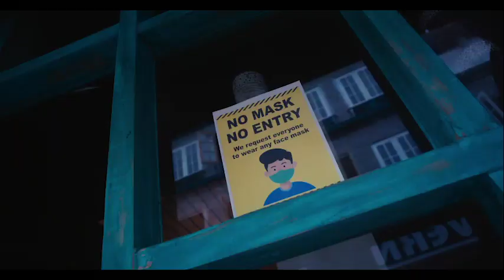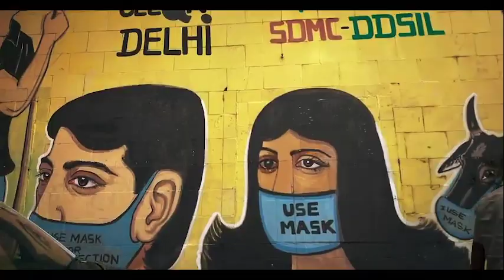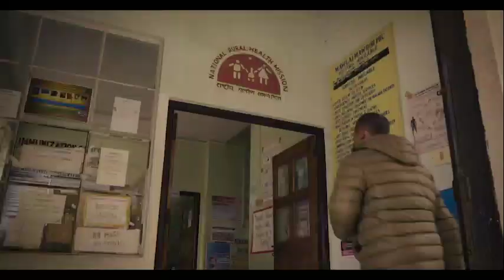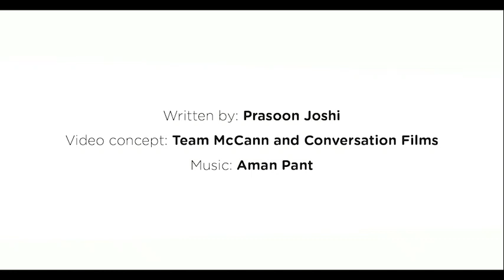मुश्किल वक्त गया नहीं | रहना है तैयार, पूरा जिम्मेदार | Unicef | India